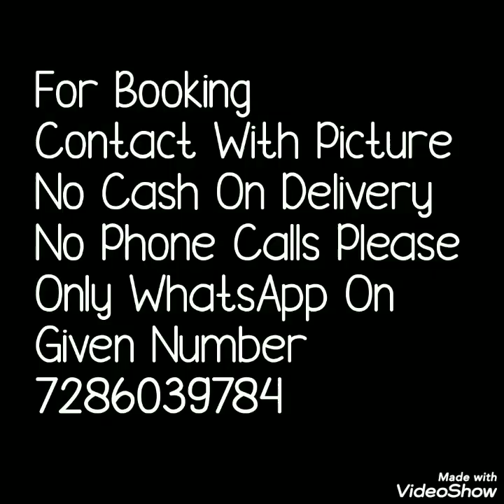Beautiful Pancharangi Lahariya Sarees Latest collection राजस्थान की खूबसूरत लहरिया साड़ी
Hello all .
Today's collection is beautiful pancharangi lahariya saree collection. Famous rajastani sarees .Daily ware office ware sarees. Savan special lightweight sarees collection.
 royal georgette saree,panchanrangi sarees, lahariya pancharangi sarees, savan special sarees,
pure georgette sarees,rajstani saree, pancharangi rajstani sarees, multicolour georgette saree, daily ware sarees,
georgette saree for wedding,
georgette sarees amazon,
chiffon georgette saree price,
georgette sarees with designer blouse,
georgette plain saree,
darbari saree photos,

1 . watsup for order: 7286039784
 2. no negotiations please
 4.Sorry, cash on delivery service is not available
 5.payment can send through RTGS,,google pay or paytm,account transfer.
 6.Dispatch will be with in 2 3 day after payment
 7.After dispatching we will send you courier number through watsup
 8.Depends on distance item will receive.normally 7 to 10 working days
 9.Take video at the time of parcel open
10.if you find any damages you can returned to same address
11.we supply all over  india,and overseases also.